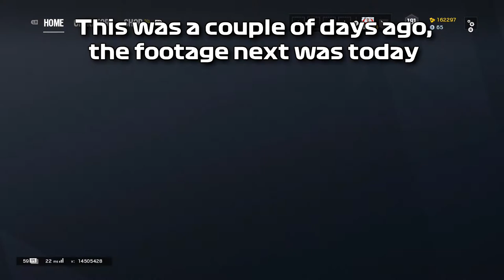Rainbow Six Siege: Opening the Battle Pass Alpha Packs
Random video, might as well show off what I got. Two black ices so it's not bad :)